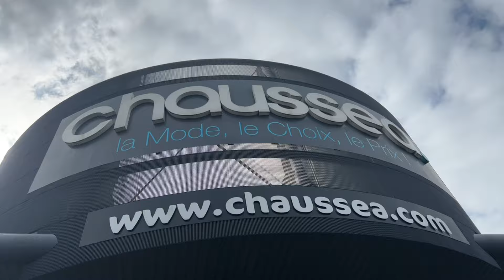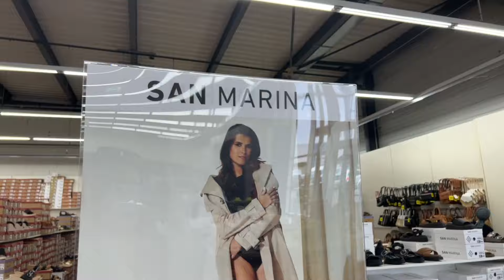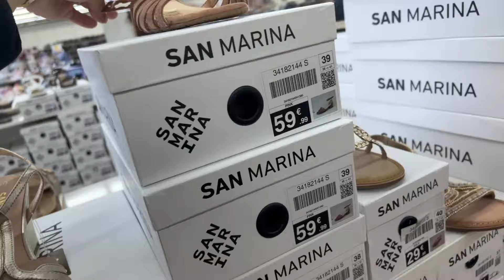CHAUSSEA ARRIVAGE. 😍💋 3 juin 2024